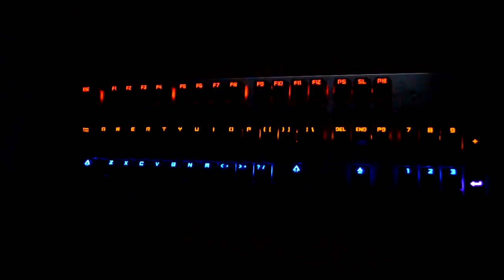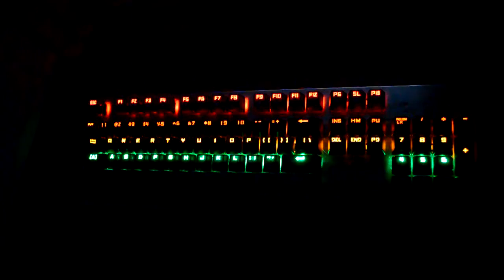Velocifire VM30 Keyboard: Review + Lighting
See this keyboard on Amazon

REVIEW: As an Internet professional and heavy gamer of some years, I consider myself kind of a connoisseur of keyboards. I used to regularly visit the local thrift store, searching for heavy-duty keyboards made decades ago that were designed to last forever. Always very heavy, the finest keyboards had a bit of tangible, kinesthetic feedback as each key was audibly clicked. They were a joy to use, no matter how quickly I typed (which is actually quite fast).

Eventually, though, people stopped dropping off those high-quality keyboards, and PCs became USB-based, and I resigned myself to mushy, indistinct keying, skipped key presses when I was typing quickly or gaming, and the letters rubbing off within a few weeks of use.

So I was thrilled when I saw Velocifire VM30 Keyboard, and even more so once I got to actually try it out.

The keyboard is really heavy, with a quality metal covering, ready for heavy-duty use. I can feel when each key is clicked, and hear it as well, which is wonderful for quick typing and intense gaming.

The keyboard is actually NKRO capable, which means that no matter how many keys are pressed at once, they will each register (and can be downgraded to "only" 6 keys at a time, lol) which, in the past, wasn't possible with a USB-connected keyboard.

It is truly full-sized, with a fantastic keyboard layout that I love. Each key is connected individually with a heavy-duty mechanism that is wonderful -- I can pop off the keys if you want (I'm looking at you, Caps Lock), and just press them back on if I ever need it.

Yet, aside from all that, what is truly amazing is that each key's markings aren't painted on -- they're literally cut out, with a misty white insert which allows individual LED lights to shine through. No more rubbed off letters on my keyboard!

Each keyboard row has its own color, which subtly helps me guide my fingers back to the home row, through my peripheral vision, without taking my eyes off the screen of feeling for the rise on the F and J keys.

Further, with that functionality comes a super cool special effect of different lighting patterns you can turn on and switch through to whatever I like (see video). The lighting patterns can be dimmed or brightened, as much or as little as I like, or even turned off entirely I want.

To be clear, aside from the flash, this is a workhorse of a keyboard that I am thrilled to use day in and day out. In short, this may be the finest keyboard I've ever owned which, let me tell you, is really saying something. I am very impressed.

See this keyboard (before they're sold out) on Amazon